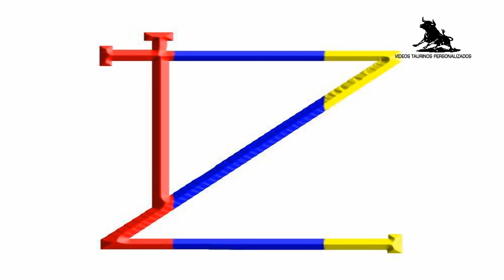GANADERIA SANTOS ZAPATERIA CON LA PICARAZA SABADO 11 Y DOMINGO 12 ENERO 2014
Videos Taurinos Personalizados..
Creado desinteresadamente para todos los chavales de Aragon,Navarra y La Rioja,porque es la zona donde resido,y porque creo que se merecen verse las actuaciones que realizan solamente por aficion.

Nota:Si alguno de ellos no quisiera ver su video subido en este canal (solo tiene que decirmelo) y asi ahorrarme trabajo para posteriores ediciones.